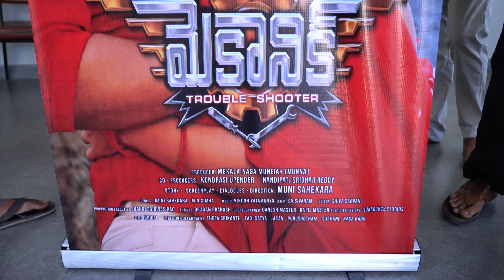Mechanic Movie Motion Poster Launched With Dynamic Producer Dil Raju || Muni Sahekara || Jcstudios